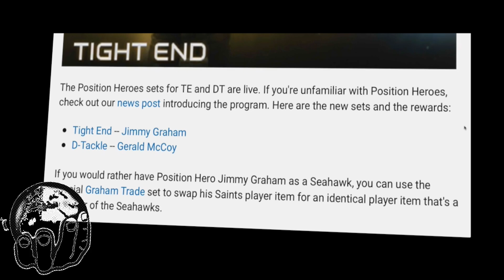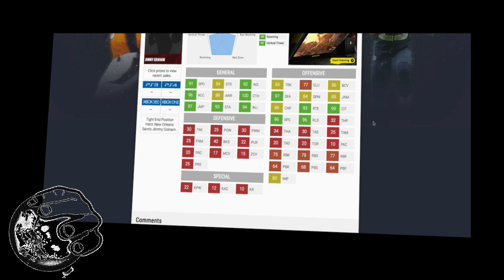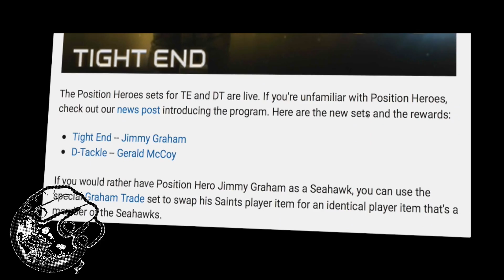Position Hero Jimmy Graham Worth It Or Nah? - Madden Ultimate Team | MUT Gameplay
GmiasWorld Commentary